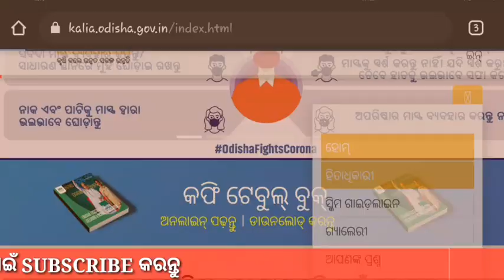Kalia Yojana 3rd phase money transfer | Kalia Yojana money transfer today